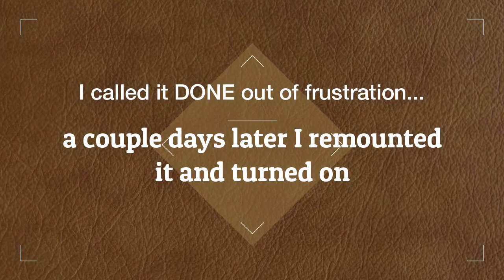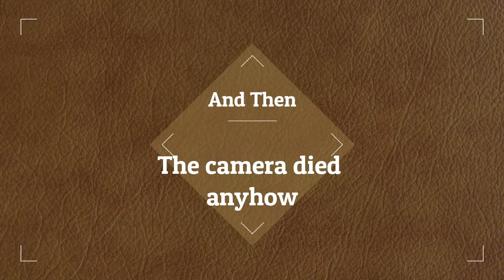Turning a Heart Plate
I initially saw MG Makes do one of these, and I just had to give it a try.

If you're a maker, and you'd like to be part of a project I plan to make when I hit my 1 year youtube anniversary, I'd love if you'd send me a pen size blank
(0.75" x 0.75" x 5" not drilled)
of wood, resin, or similarly turnable, sandable material.
Don't forget to include your media info!
The plan is to represent my new maker family all in one piece.